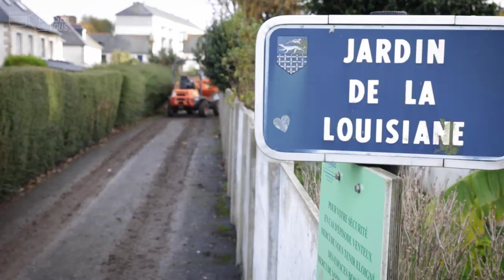Je deviens paysagiste à Saint-Malo chez Poisson Paysages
👥 Qui aménage, orne et agrémente nos espaces verts, par tous les temps ? Ils et elles sont de toutes les saisons dans tous les parcs et jardins, publics comme privés ! Aujourd'hui, je chausse mes bottes de sécurité et je vous emmène bosser chez Poisson Paysages, en plein air, du côté de la Louisiane... enfin du Jardin de la Louisiane à Saint-Malo.
🌿🌳🌱Dans l'équipe de Clément, j'apprends mon nouveau job. Ensemble, on manie la pelle à la main, mais aussi la mini-pelle et d'autres engins de chantier pour lesquels l'entreprise forme le personnel. Sur une base de travail quotidien de 8h à 17h, selon la météo bien sûr 🌞

⛏Objectif de notre chantier du jour : réaménager un espace de jeux, ses allées, plates-bandes...
Qualités requises : motivation, esprit d'équipe et contact avec la nature et les clients 👍

👏Merci à l'équipe de Poisson Paysages de nous avoir accueilli à Saint-Malo et bravo à tous ces acteurs du quotidien de cette filière dynamique qui recrute👏

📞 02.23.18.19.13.